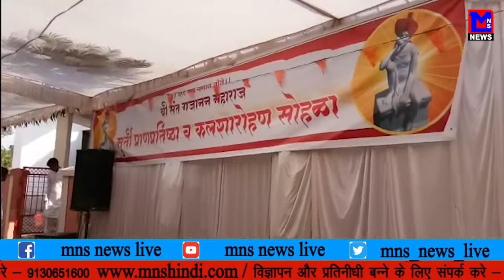MNS NEWS LIVE IN HINDI गोंदिया- गजानन महाराज प्रकट दिन शोभा यात्रा।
MNSNEWSHINDILIVE गोंदिया- गजानन महाराज प्रकट दिन शोभा यात्रा।